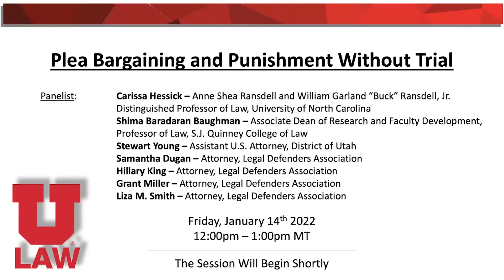Plea Bargaining and Punishment Without Trial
TALK DESCRIPTION:

This panel discussion with revolve around Professor Hessick’s book, Punishment without Trial: Why Plea Bargaining is a Bad Deal.

PANELISTS:

Carissa Hessick, Anne Shea Ransdell and William Garland “Buck” Ransdell, Jr. Distinguished Professor of Law, University of North Carolina

Shima Baradaran Baughman, Associate Dean of Research and Faculty Development, University of Utah S.J. Quinney College of Law

Samantha Dugan – Attorney, Legal Defenders Association

Hillary King – Attorney, Legal Defenders Association

Grant Miller – Attorney, Legal Defenders Association

Liza M. Smith – Attorney, Legal Defenders Association

Stewart Young - Assistant U.S. Attorney, District of Utah